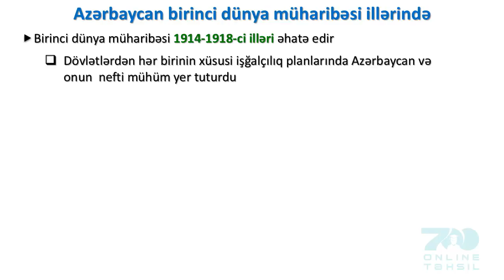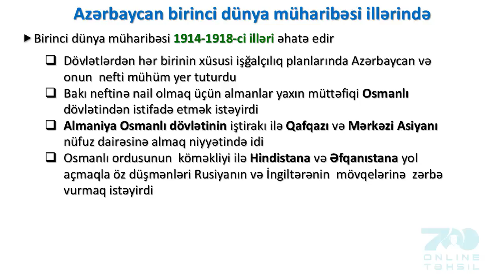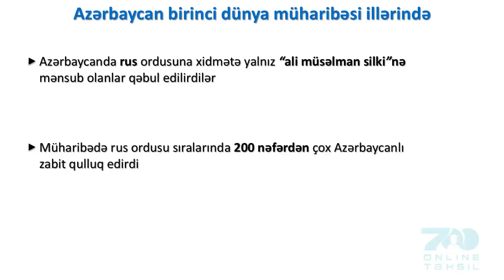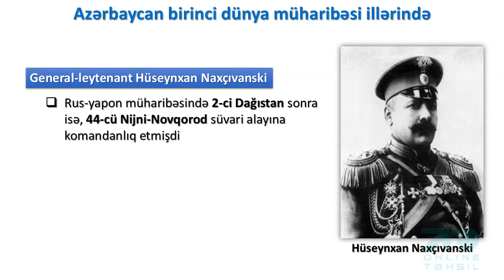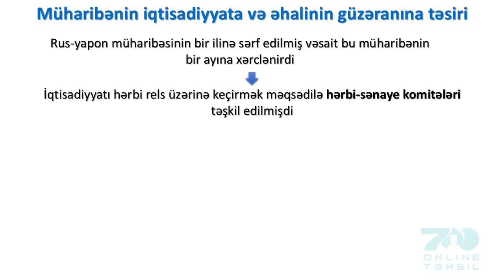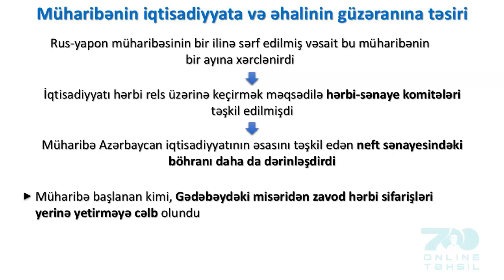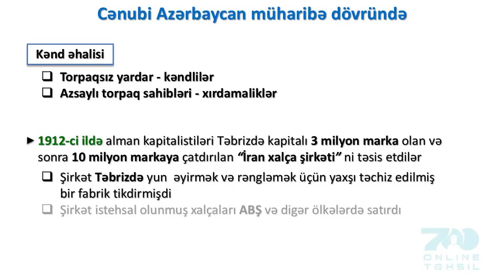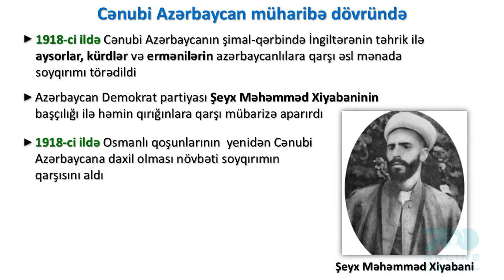509 Azərbaycan birinci dünya müharibə illərində